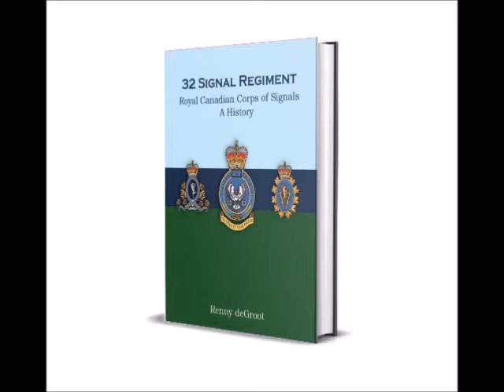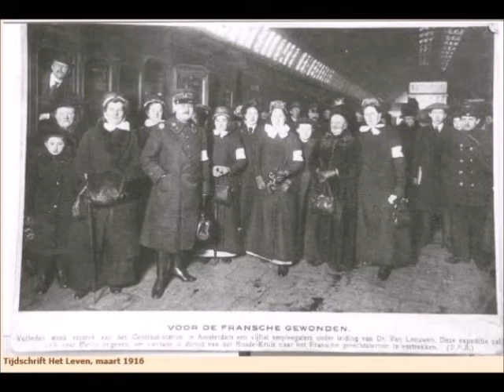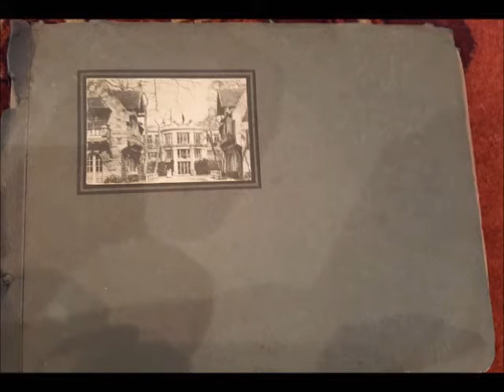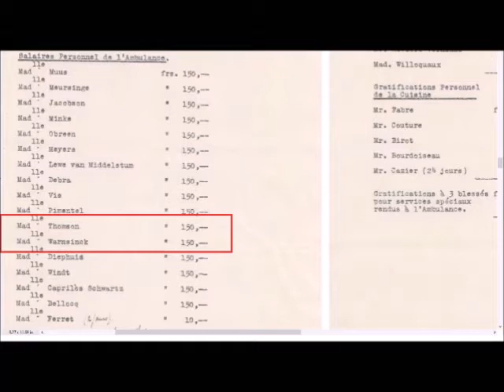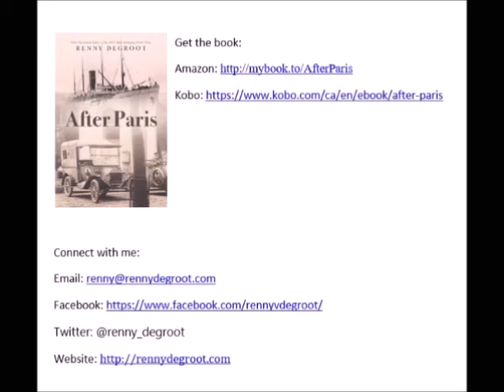After Paris: Armistice Day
A commemoration of Armistice Day, as experienced by the main character of my Historical Fiction, AFTER PARIS. Three short readings from the book, accompanied by background photos, music and film/